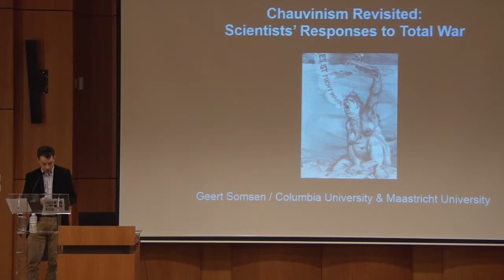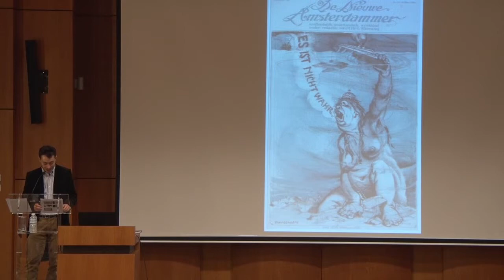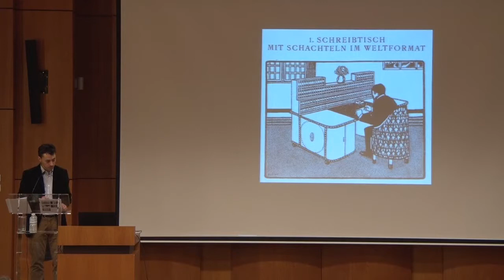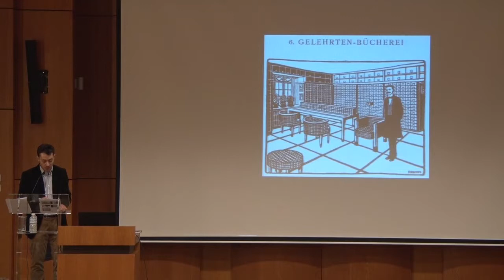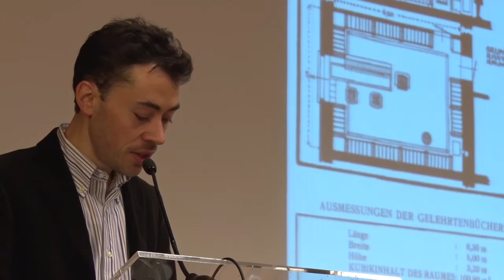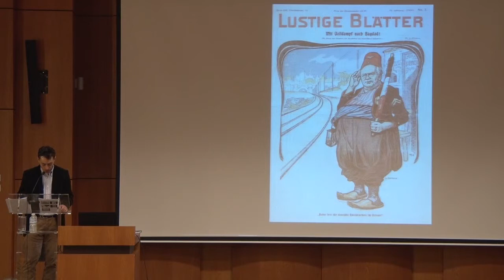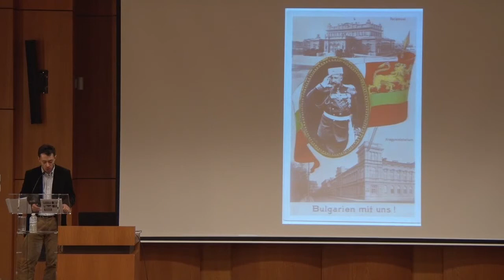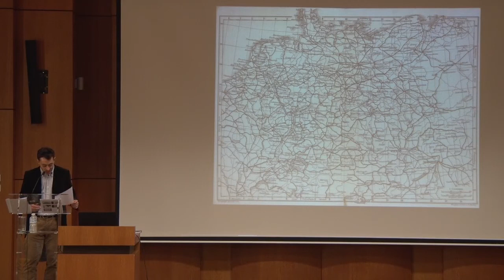Chauvinism Revisited. Scientists’ Responses to Total War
Geert SOMSEN, lu par Kenneth BERTRAMS
14/11/2014